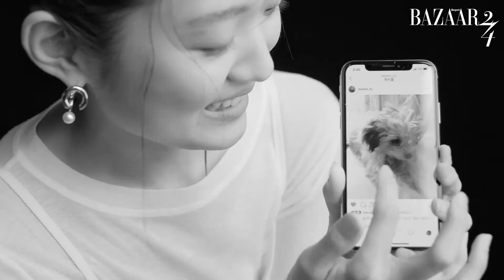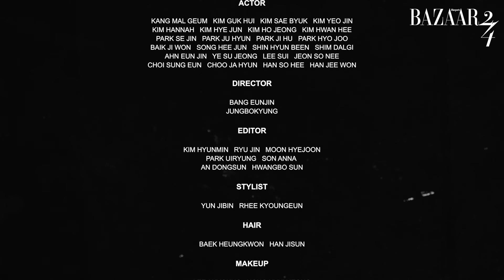Harper's BAZAAR Kore. actresses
2020 FILMBYTEAM WORK